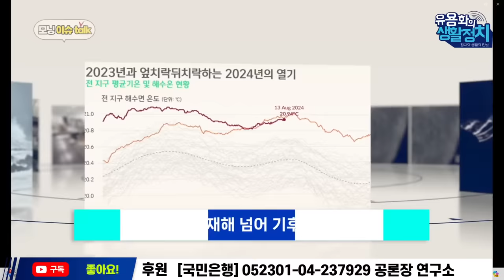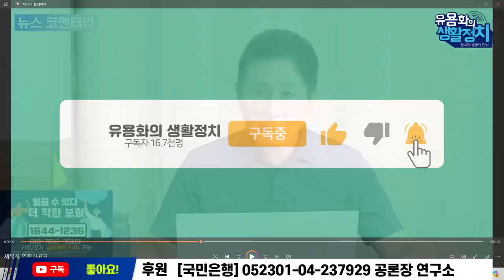[🔥HOT 뉴스코멘터리] 김종대ㆍ 양부남 의원 출연 | 한동훈ㆍ일진회를 썰자